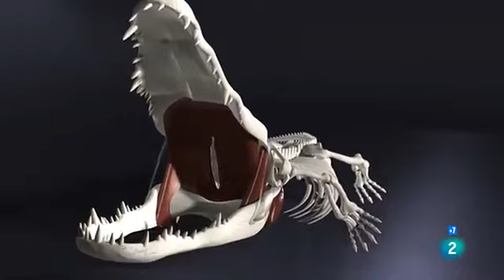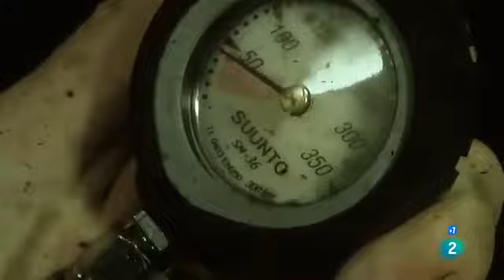Documental - BUCEANDO CON COCODRILOS